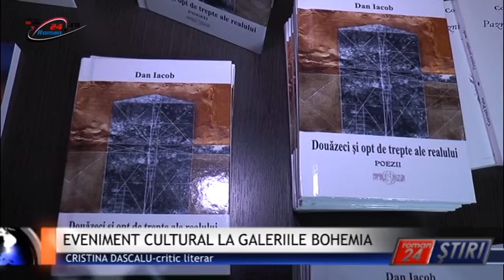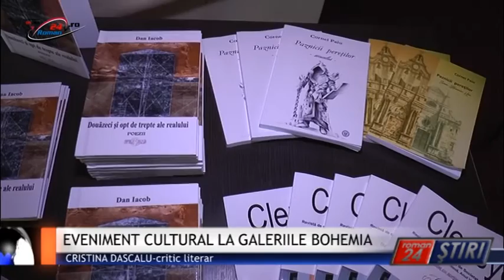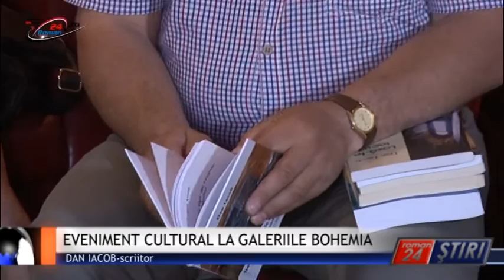EVENIMENT CULTURAL LA GALERIILE BOHEMIA